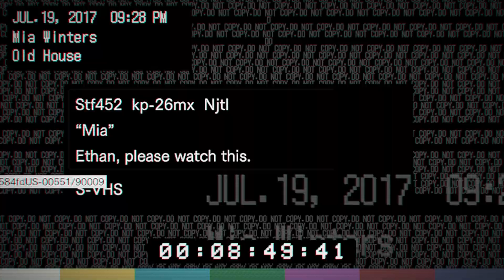1V1 S PAPA JACKEM | Resident Evil 7 Biohazard | PART 3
Ve 3 díle se Ethan pokusí utéct z domu, ale v tom se mu bude snažit Papa Jack zabránit. Potom si pustí nahrávku kterou natočila Mia.